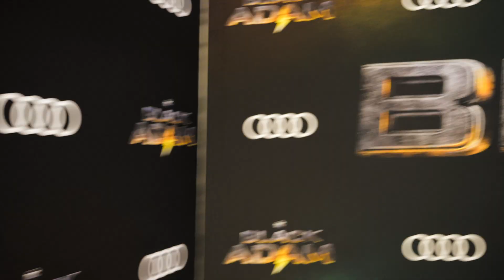'Black Adam' Red Carpet in Toronto with Dwayne "The Rock" Johnson!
I had the honour of interviewing my idol Dwayne "The Rock" Johnson when he visited Toronto promoting "Black Adam". He roasted me pretty BAD in front of EVERYONE, we took a shot of Teremana Tequila and he talked about why this is the most important role of his career ⚡️"Black Adam" is in theaters now!